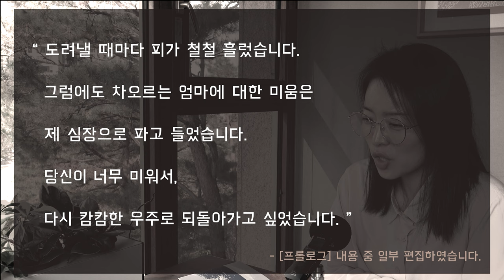엄마를 미워해도 괜찮아 | 김윤담 | 정서적 학대 생존자가 세상의 엄마들과 딸들에게 | 심리북튜버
제목 : 엄마를 미워해도 괜찮아
지은이 : 김윤담
출판 : 다람출판사

심리북튜버 쏭아지네의 채널에 오시면 더욱 다양한 심리관련 서적들을 만나실 수 있어요 :-)